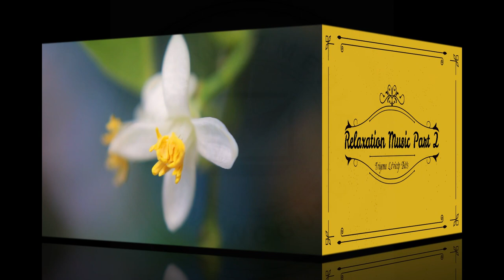Relaxation, Inspiration, Rilex, Anti Stress Music views of Trigona Levicep Bees and Orange Flowers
Relaxing Music with views of Trigona Levicep Bees Sucking Nectar from Orange Flowers